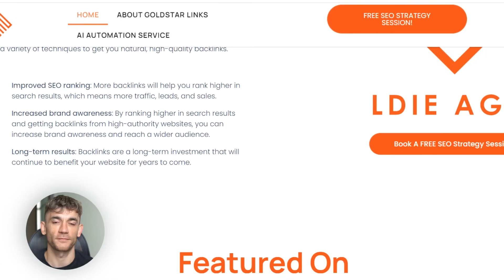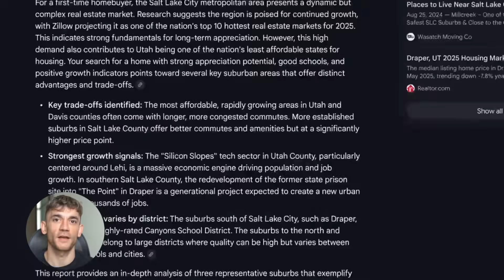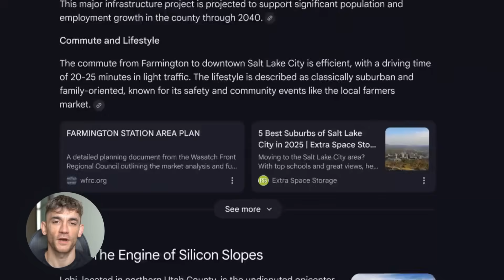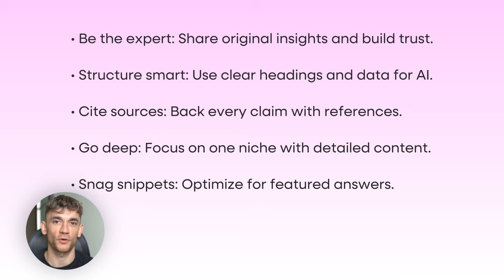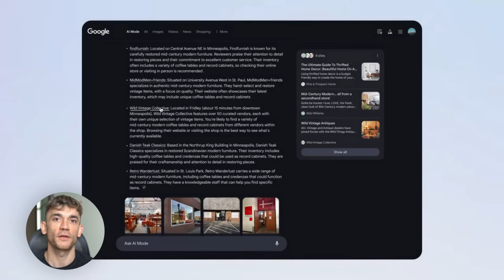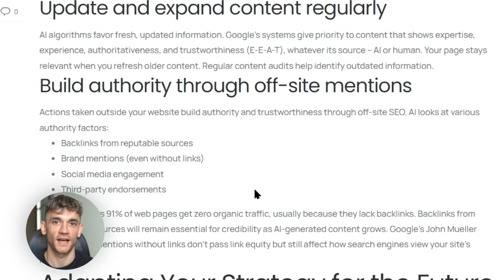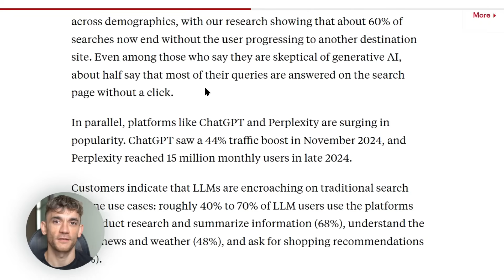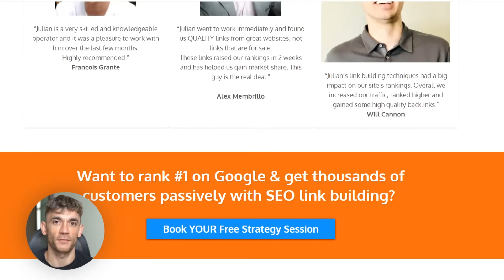SEO Is Dead...Do THIS Instead…